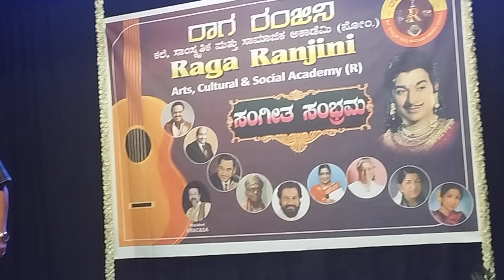22 April 2023